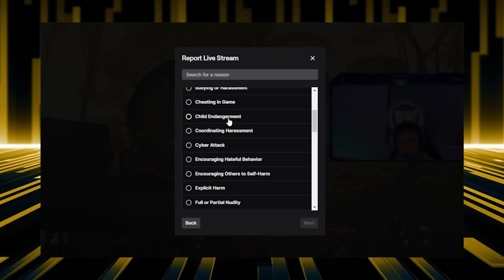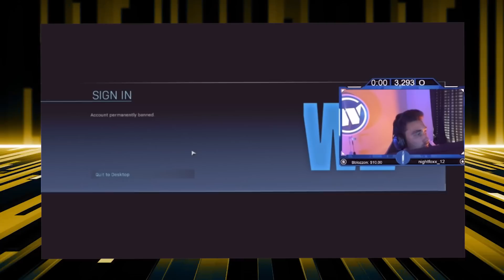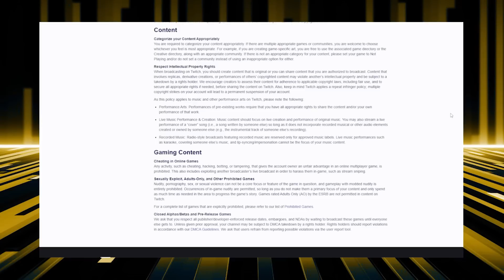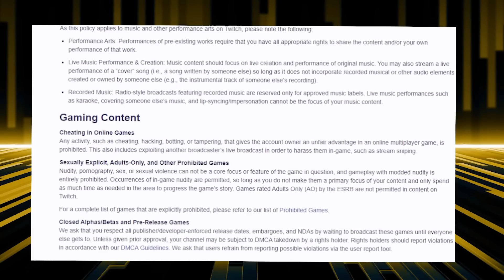THE BIG TWITCH CON 2022...